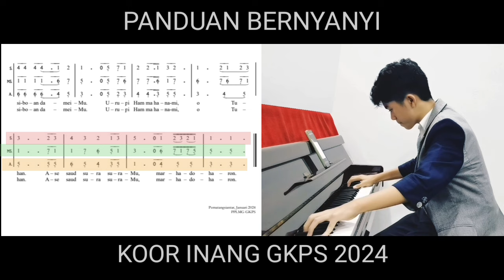IDILO TUHAN - KOOR INANG GKPS 2024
Cipt : Pdt. Ito Belihar Purba
Vocal : St. Agust Juvenly Purba
Pianist : Yonggi Purba